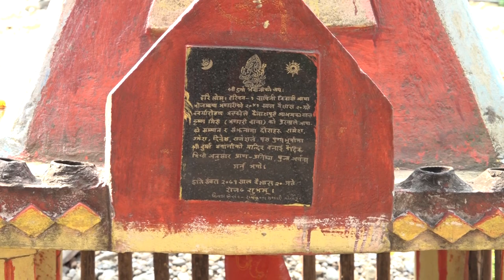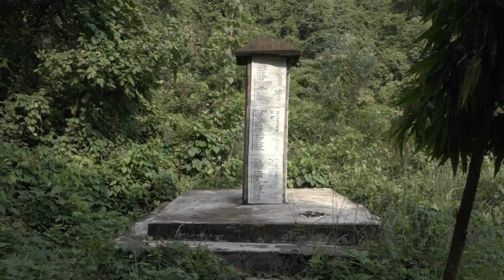प्राकृतिक छटाको आनन्द संगै धार्मिक पदस्थलको अवलोकन ।। सर्लाही हरिऔन ।।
देश तथा बिदेशमा रहनुभएका दर्शक महानुभावहरुले हाम्रा यस्तै रोचक कार्यक्रमहरु Youtube मा Omkar Dhoni र Omkar Tv सर्च गरेर हेर्न सक्नुहुनेछ । साथै ॐकार टेलिभिजन ( Omkar Television) बाट पनि हेर्न सक्नुहुनेछ ।ॐ

त्यस्तै यस कार्यक्रम प्रति तपाँईहरुको कुनै सल्लाह, सुझाव, प्रतिकृया एवं कुनै पनि प्रचार योग्य प्रतिभा वा विषयवस्तुहरु छन भने हामीलाई सम्पर्क गर्नुहोस 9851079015 (९८५१०७९०१५), वा 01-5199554 (०१-५१९९५५४) ।ॐ